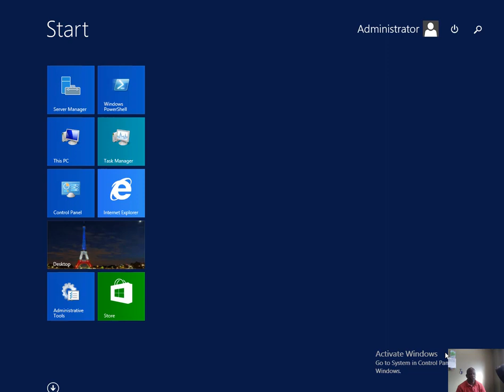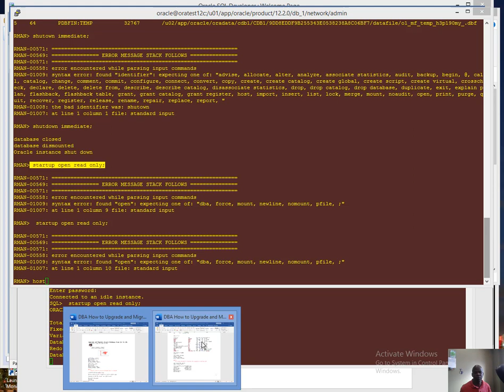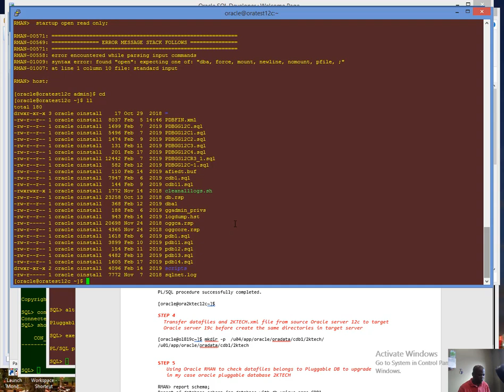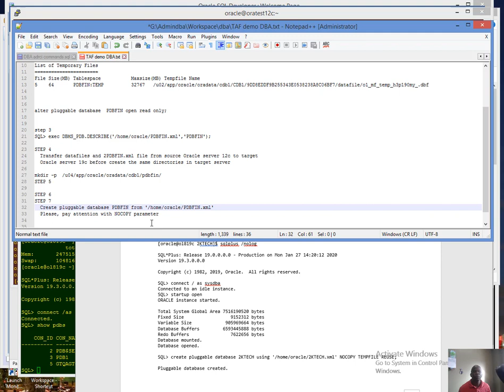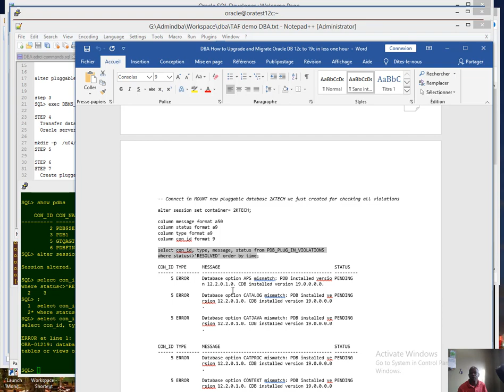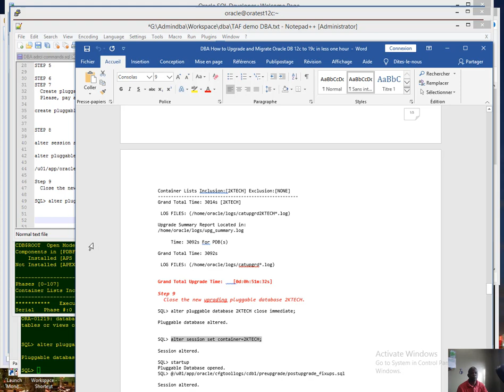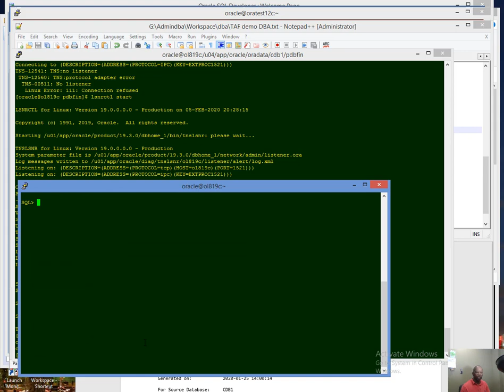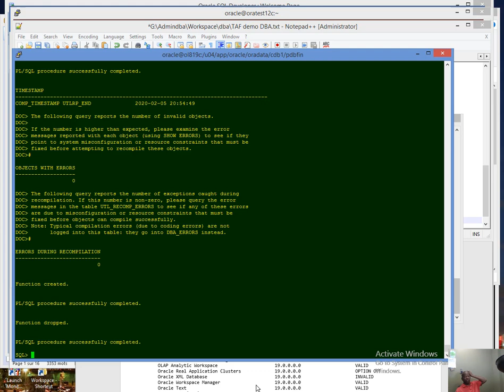Upgrade and Migrate Oracle Pluggable Database 12c to 19c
This  video describes  step by step the upgrade and the migration of oracle Database 12c to 19c on Linux.